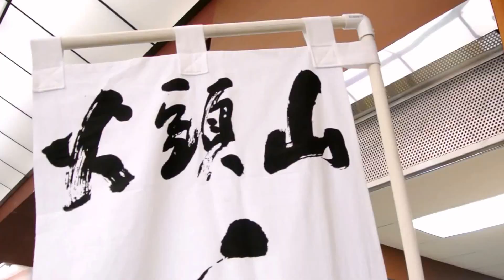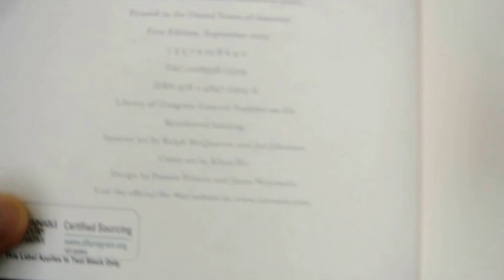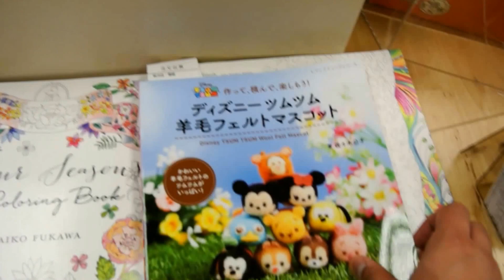First Bay Area VLog #1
Hi Everyone! So this is me and my girlfriend's first vlog. We live in the Northern part of California. After seeing this we definitely have things to improve on like..
1.Keeping the camera stable.
2. Post the location

Let us know how we did and if you want more :) Peace!